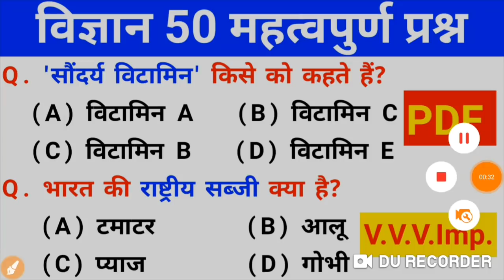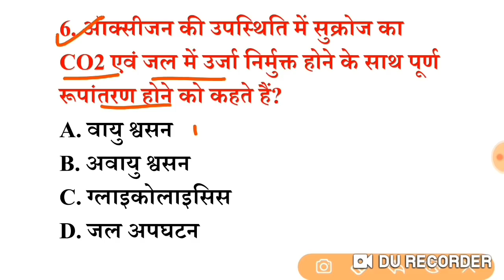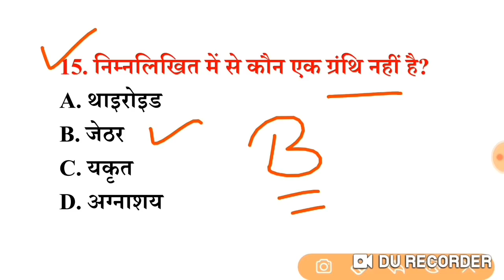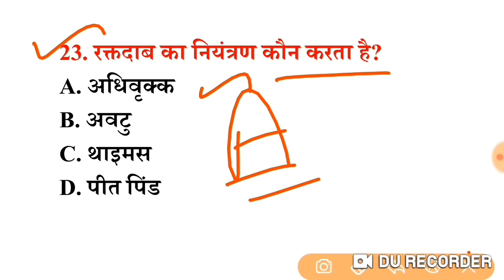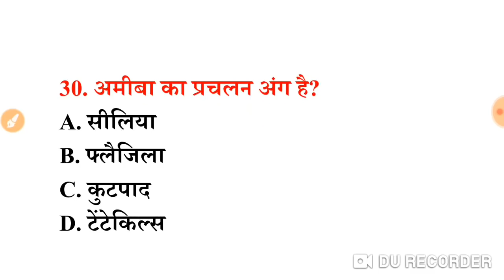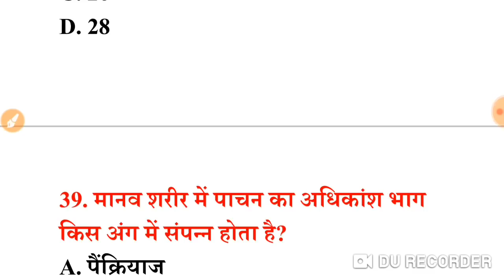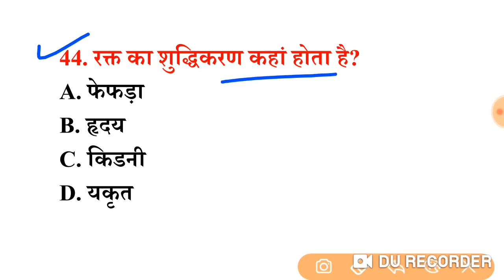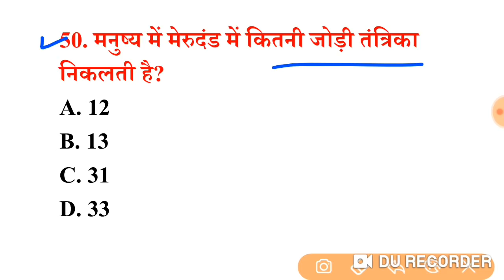सामान्य विज्ञान प्रैक्टिस सेट (8) 50+ महत्वपूर्ण प्रश्नों का Online Test | For RRB, GROUP-D, SSC